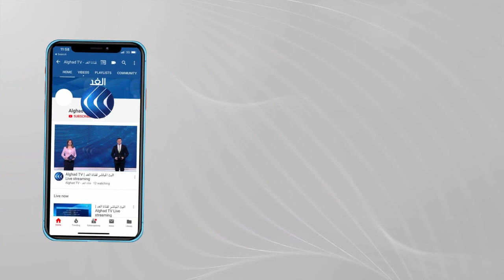شهيد وعدد من الإصابات بينهم حالة خطيرة في قصف شمال غزة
التغطية متواصلة معكم من قناة الغد، حيث ارتفع عدد شهداء العدوان الإسرائيلي على الفلسطينيين في الضفة الغربية وقطاع غزة إلى 259 شهيداوارتفع عدد شهداء الغارات الإسرائيلية على قطاع غزة إلى 231 شهيدا بينما بلغ عدد الشهداء في الضفة الغربية 29 شهيدا. وواصل طيران الاحتلال الإسرائيلي قصف مناطق في شمال وغرب قطاع غزة في اليوم الحادي عشر منذ بدء العدوان.